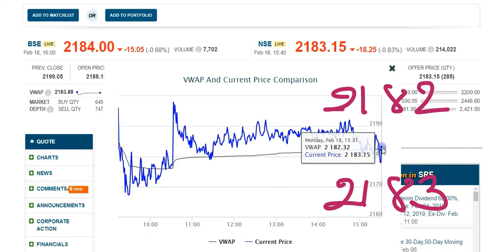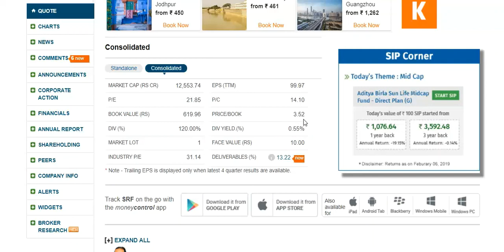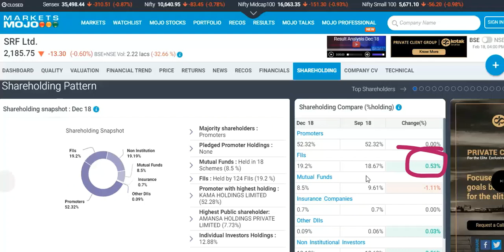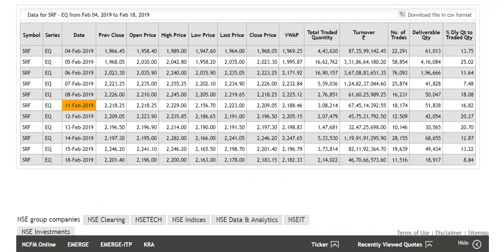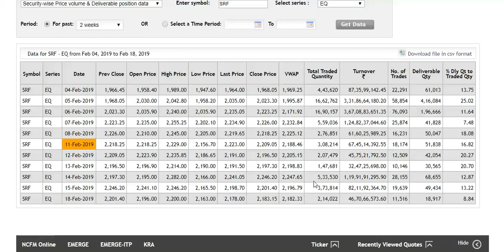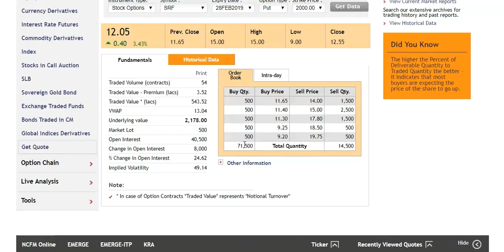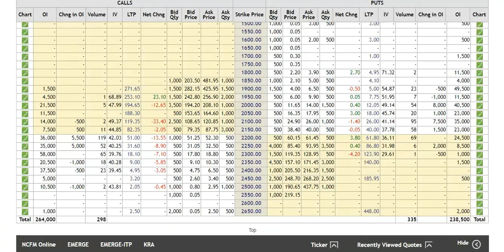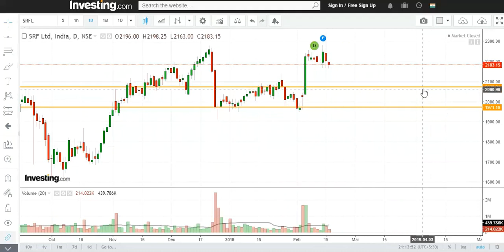!!SRF में कमजोरी हो सकती है !! वाच रखे !! Dt. 18.02.2019